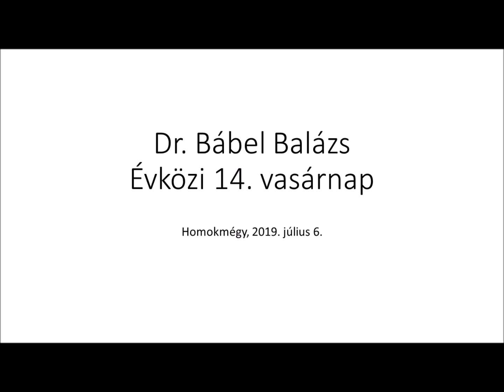Évközi 14. vasárnap – Jézus tanítványává kell lennünk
2019. július 6-án – évközi 14. vasárnap- ünnepi szentmise volt a homokmégyi templomban, melyet Dr. Bábel Balázs Érsek Atya celebrált.